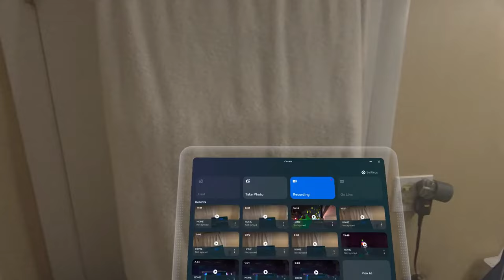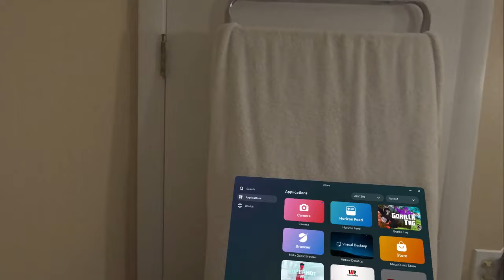The NEW Gorilla Tag Map UPDATE...